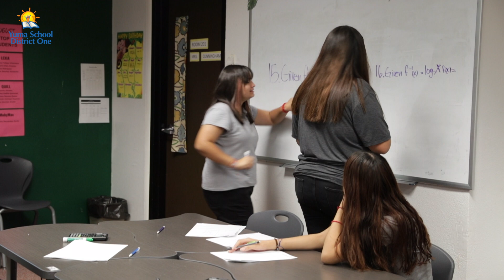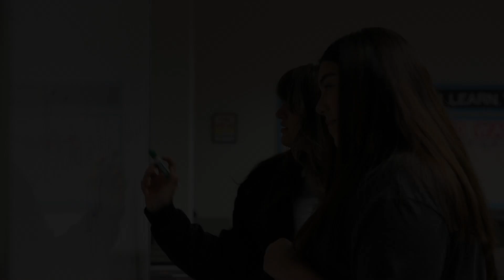Accelerated Math Program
This year, District One is providing an opportunity to 8th grade students to take a high school level math course.  The Algebra II course is available at all five middle schools and we are thrilled with the participation across the district.  Students arrive early to school, each day, to attend this course and we are proud of their dedication to their education.  Providing opportunities for advancement is one way that District One prepares students for college and career success.